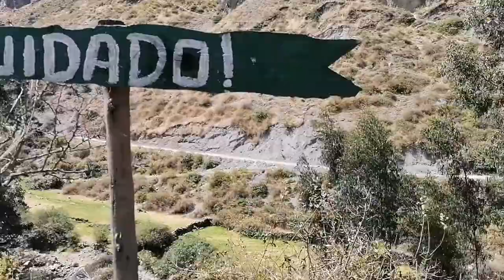Campamento y trekking en Ichoca _Matucana 🏍️🏕️